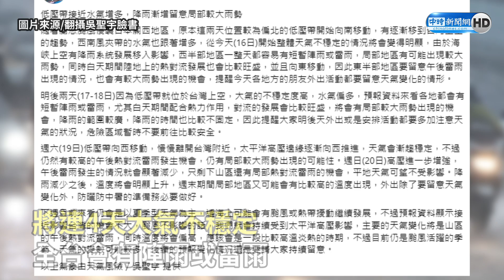全台變天大雨連炸4天！ 專家示警：最猛雨彈在「這2天」 @ChinaTimes​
今天(16日)受低壓帶影響，北部一早就下起大雷雨，中南部午後也有大雨，氣象粉專指出，今天只是開始，明天南北風交會帶會更往台灣靠近，加上華南雲雨區及其他低壓東移，真正降雨高峰是明後天（17、18日）。

00:00 氣象粉專曝「雨最大」時間
01:24 8/16 10:15 氣象局預報
07:05 桃園淹大水